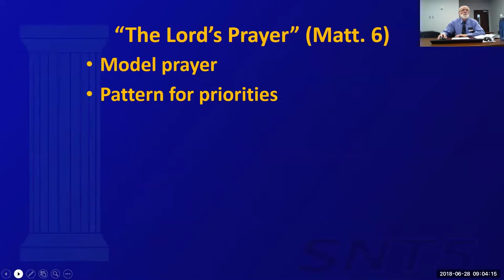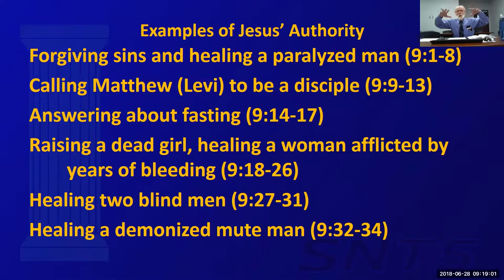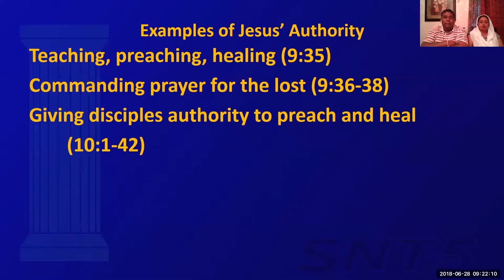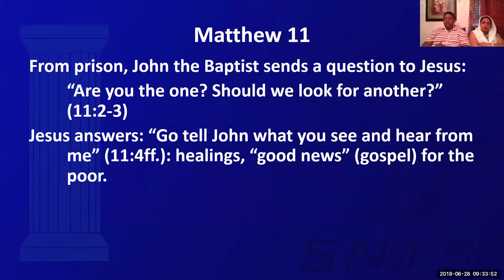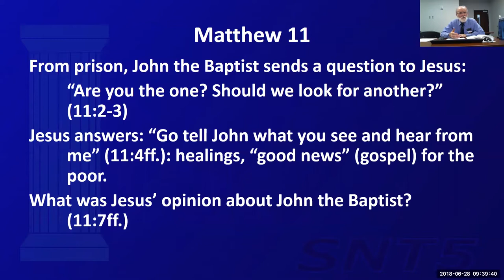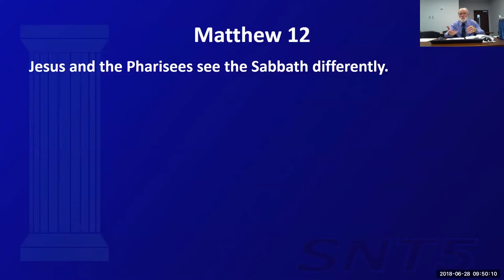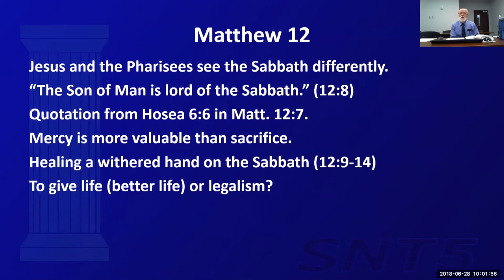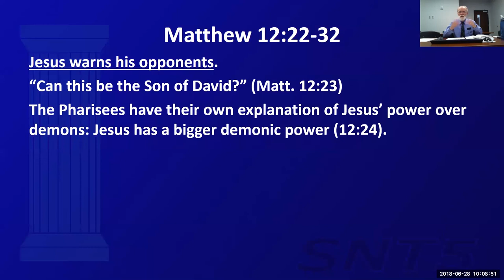Life of Christ, Lecture 10, Dr Autry, 2018